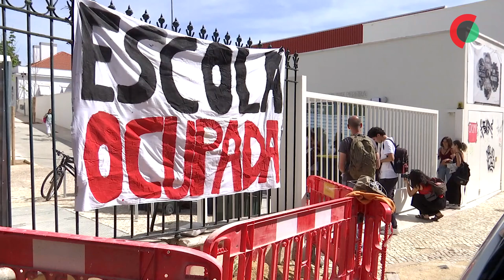Ativistas do Clima iniciam nova ocupação no Liceu Camões em Lisboa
Algumas dezenas de ativistas manifestaram-se hoje no Liceu Camões, em Lisboa, iniciando uma nova ocupação naquele estabelecimento de ensino em protesto contra as alterações climáticas.